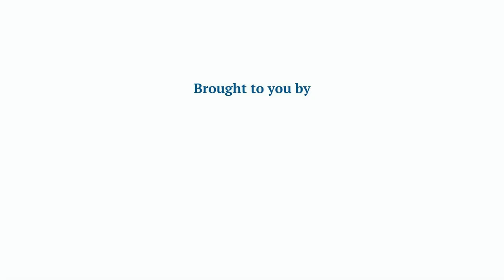Reaching Goals via Functional Imagery Training with Joanna Grover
Visualization and imagination are powerful tools that can be used to help you achieve your goals. This week, Dr. Sandi discusses the power of Functional Imagery Training (FIT) with industry leader Joanna Grover.

Grover was trained in FIT and made it her mission to give others access to the world of imagery to help shape human behavior. FIT uses imagery to override natural imagery to help people reach a goal. Whether that goal is to live a healthier lifestyle, manage stress, or overcome fear and hesitation. Grover shares success stories from athletes and business leaders. Learn how you can use the power of FIT in your own life or in your coaching practice.